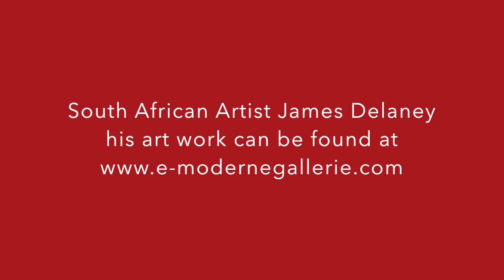Interview with James Delaney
We recently catch up with James Delaney, our artist from Johannesburg S. Africa, while he was visiting E-Moderne Gallerie. During the interview James explains to us what inspired him to create the Baobab tree and the Acacia tree series. He also provided us the insight on the connection of these tress and the Asian art of calligraphy meant to him and his art.